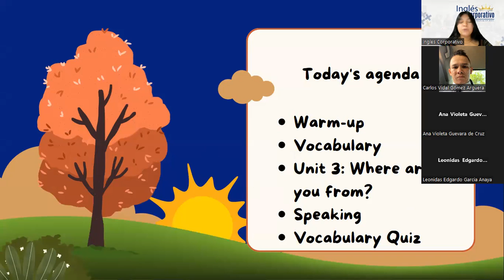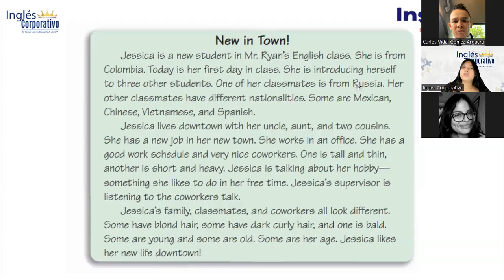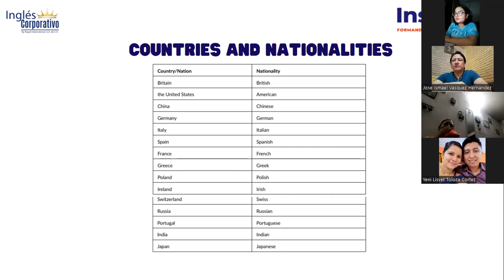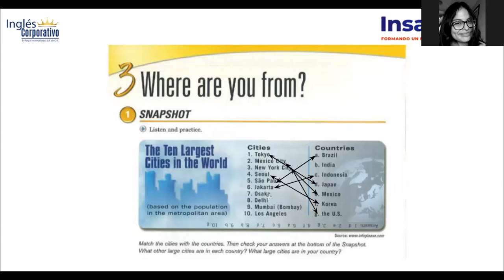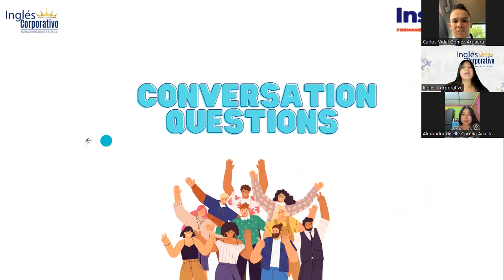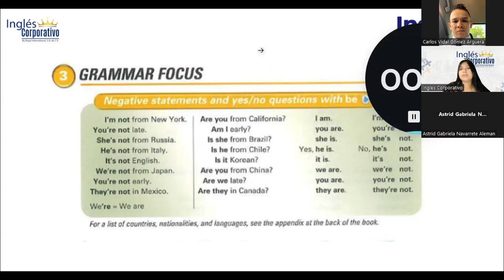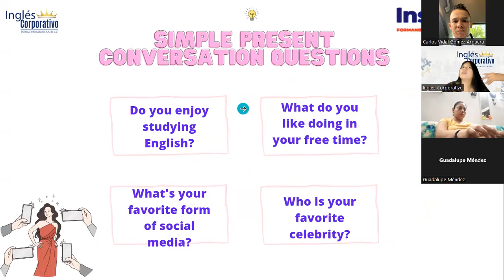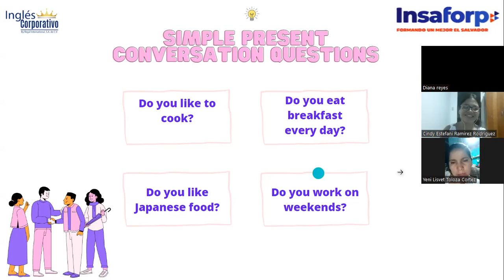Sesión 06- 12-4-2023-FI-REGA-138-Reyes- What's in your bag?